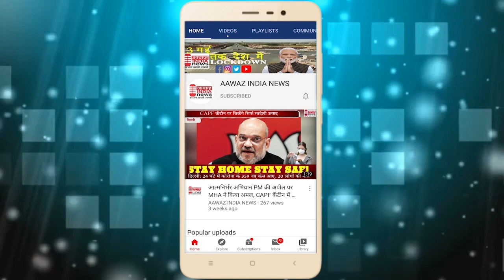नाडोल व्यापार मंडल अध्यक्ष बने राजपुरोहित